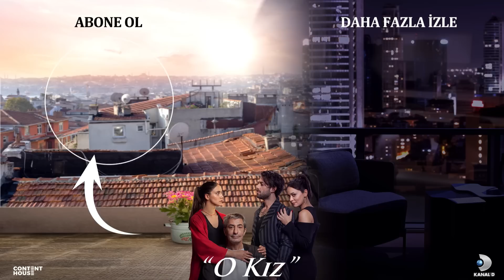Hayatımda Değil Aklımdasın Demişti... - O Kız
Sitare Fevzi'yi ajan olarak kullanacak. "BİR TEK SANA GÜVENMİŞTİM"

O Kız'ın 28 Aralık Çarşamba günü yayınlanan 15. Bölümünde Zeynep'ten şok eden öpücük!

Türkan artık Melek ile yüz yüzedir. Geçmişin sayfaları tekrar açılmaması için Türkan, Melek’i kendi yöntemleriyle uyaracaktır. Melek ile Doruk arasında bir ilişki olduğuna inanan Zeynep’in seçimi Doruk için yıkıcı olur. Melek ise, aşk acısı çeken Doruk’un teselliye hazırdır.

Kadir ise Kapalıçarşı’da en büyük taşımasını yaptığından habersiz Yakup’un mekanına girdiği an onlarca polis memuru silahlarını çekmiş halde bağıra çağıra içeri dalar. Kadir neye uğradığını şaşırır.